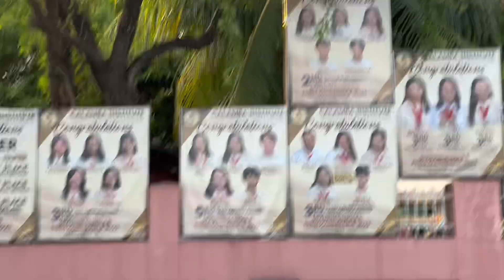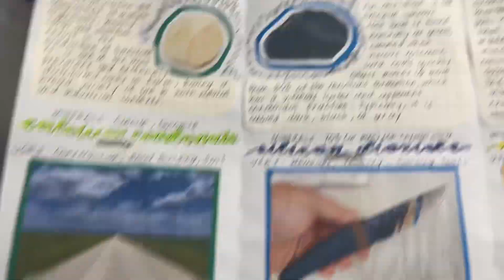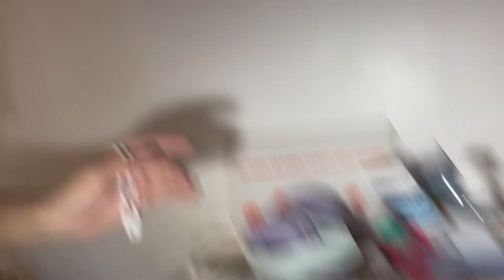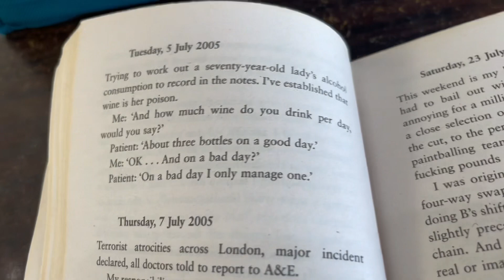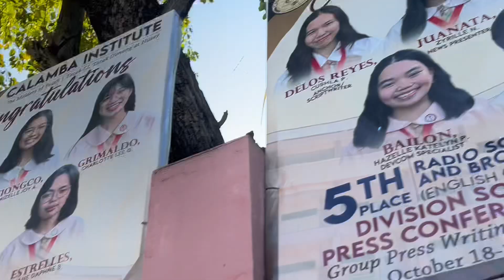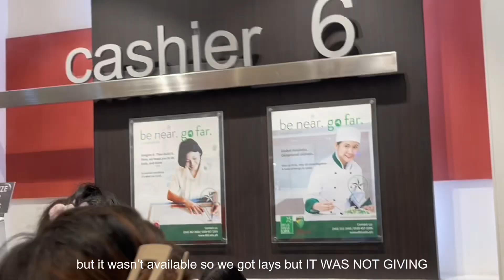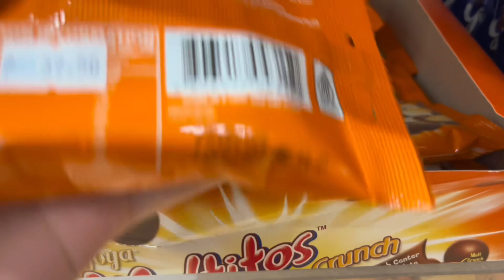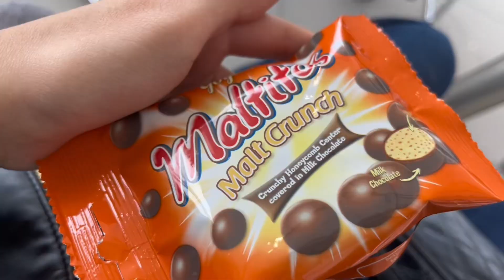VLOG ★ the first week of january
AN EVENTFUL WEEK IN MY LIFE 🤍

If you’re bothered with the way I talk, I’m sorry. I do struggle with coming up with words while thinking about what to say next and it all just sounds weird altogether. For my next video, I’ll just speak Taglish, the mixed dialect I’m most comfortable with. If you had no problems whatsoever, then I appreciate it!

⭐️ SOCIALS

• 16
• Capcut

⭐️ MUSIC USED

I couldn’t be more grateful for everything. Thank YOU for your interest in my life. It means a lot coming from you. Anyway, what are you doing reading this? Go enjoy your day. I love you :)

— Cushla